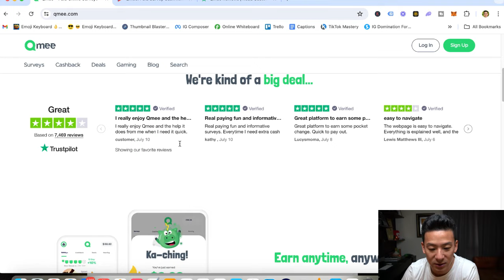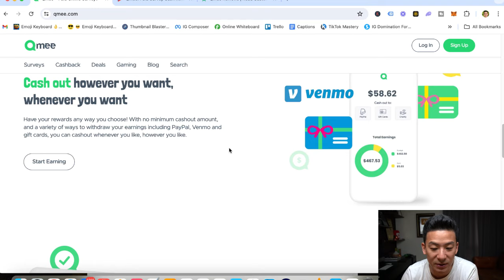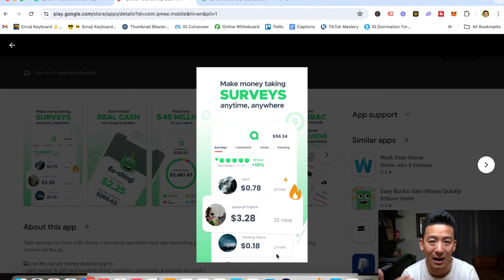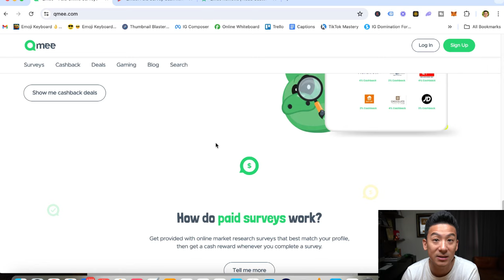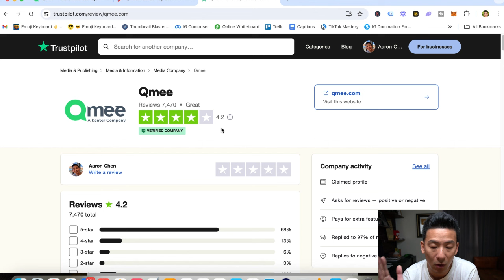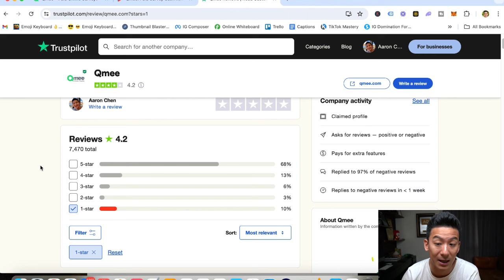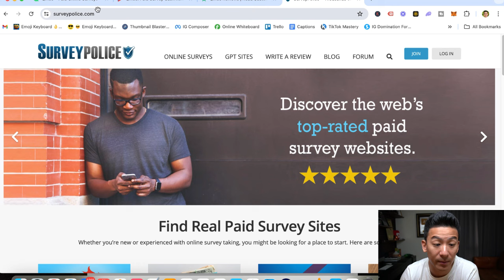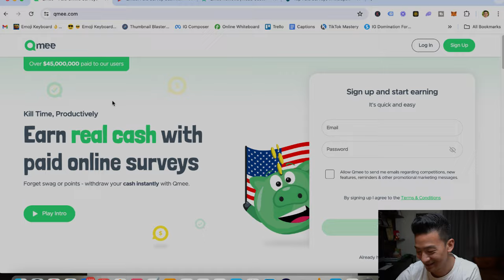Qmee Review - A Legit Survey Site That Pays OR Not? (Watch Before You Try!)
qmee review *Get My #1 Way To Earn Online In The Comments 👇👇👇

About this video:
In today's qmee review we're going to break down this survey website to see whether this will get you results. Can you really make money from just filling up surveys online? Is this legit or a scam?